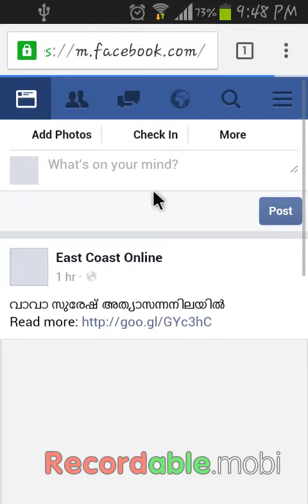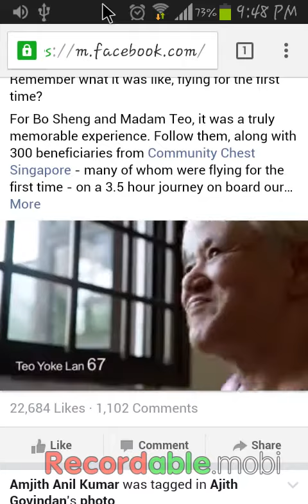How to download facebook videos with out additional applications